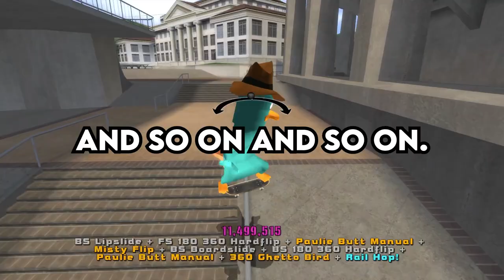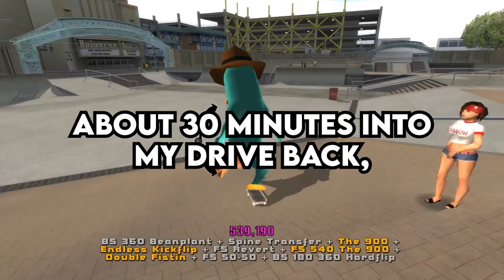Karen thinks she can BAN ME from the GYM - Reddit Fitness Podcast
0:00 An Entitled Karen goes crazy and tries to get me banned from a gym. (u/willywonkasleftknee)
3:13 Am I the Jerk for stealing 200 dollars worth of lottery tickets from work? (u/200lotto)
5:28 My girlfriend doesn’t include me in big life decisions. (u/noraaltaccount25)
7:54 My mom gave me up for $2,500 dollars. (u/TheRedPaladin101)
12:56 My parents don’t work and it stresses me out. (u/luvpuppygirl)
15:13 Today I messed up by going on vacation with my sister, and catching a stomach virus from her kids. (u/LesterOfTheWeevils)
18:13 Today I messed up by letting a homeless man sleep in my spare bedroom without asking my wife. (u/jpgorgon)